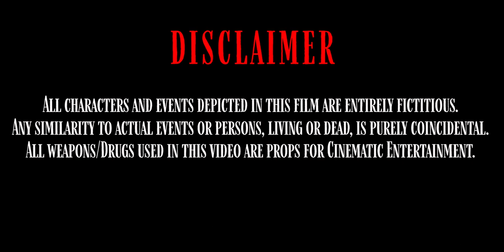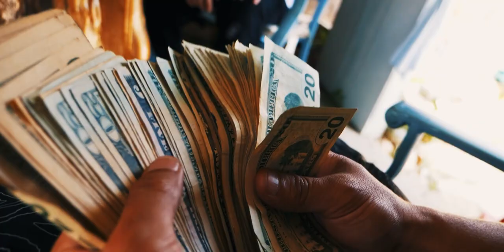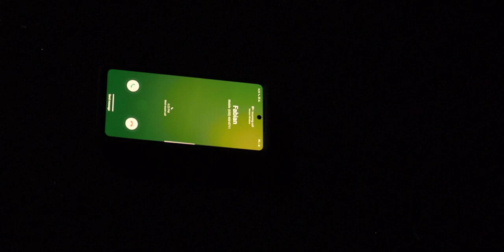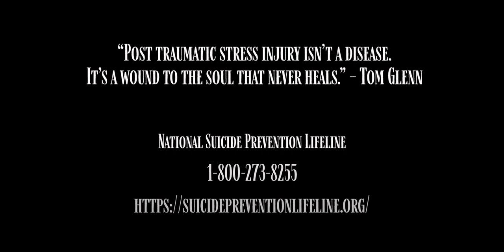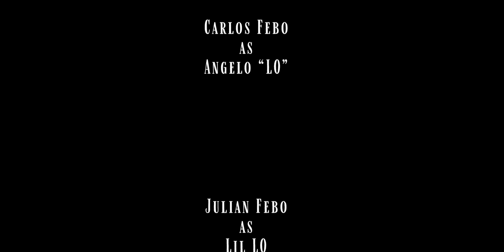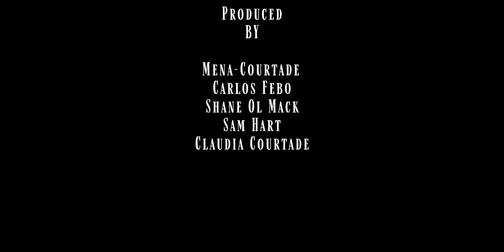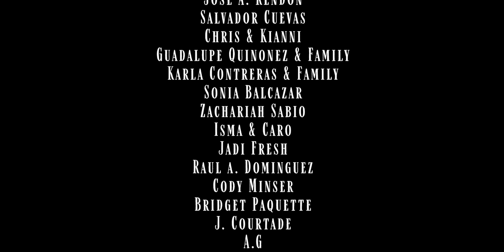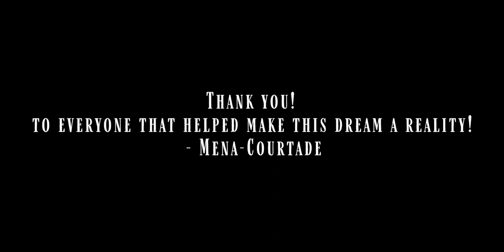The Stack (Short Film)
A short film about the different struggles people of all ages and races face in Hayward, Ca.

Starring:
Alosno Saravia
Julian FEBO
Carlos FEBO
Krisnel K.
MacStu

Filmed in Hayward, CA 2021

Directed, Edited, Written and Produced by Mena-Courtade Productions.

When others stop, We keep going!- Spinnerz Inc Films